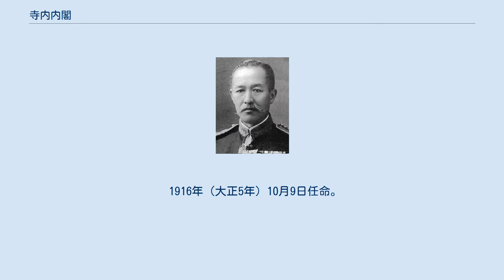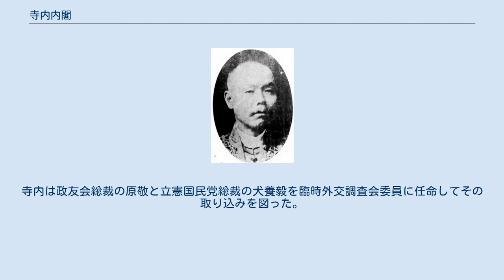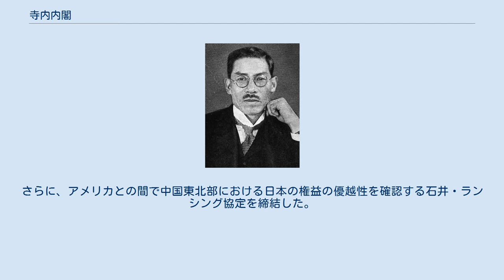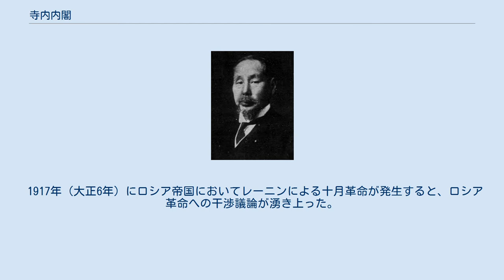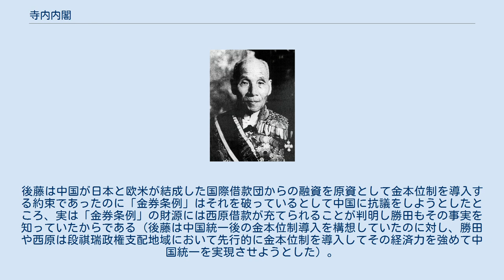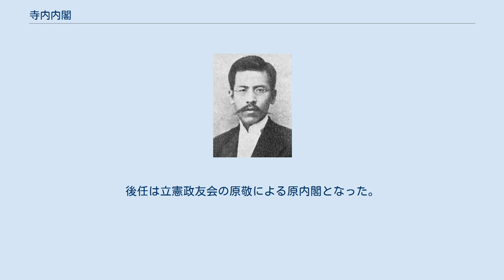寺内内閣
寺内内閣（てらうちないかく）は、元帥陸軍大将・軍事参議官の寺内正毅が第18代内閣総理大臣に任命され、1916年（大正5年）10月9日から1918年（大正7年）9月29日まで続いた日本の内閣である。
 1916年（大正5年）10月9日任命。
在職日数721日。
 1916年（大正5年）10月9日任命。
 任命なし。
 寺内内閣は1916年（大正5年）、第2次大隈内閣の後を受けて山縣有朋の推挙によって擁立された。
 海軍大臣以外は全部山縣系という超然内閣であり、寺内が当時流行のビリケン人形にそっくりであったことと、「非立憲（主義）」をかけて「ビリケン内閣」とも呼ばれた。
 当初、第1党の立憲同志会（後に憲政会を結成）と第3党の立憲国民党は野党の立場を取ったものの、第2党の立憲政友会は「是々非々」として政策次第であるとした。
 翌1917年（大正6年）に、国民党が提案して憲政会が呼応した内閣不信任上奏案の審議の場で、国民党の犬養毅総裁が一転して政友会・憲政会両党を攻撃する演説を行ったことから両党の対立が煽られ、政府は衆議院を解散した。
 その際寺内は「帝国議会は貴衆両院から成り、衆議院の決議だけで直ちに国民の世論とすることのできないのは言うまでもない。我が帝国は、欽定憲法の規定により、国務大臣の任免は全く大権によって定まり、いささかも外間の容喙を許すべきではない。（中略）英国の例に倣い、内閣は衆議院多数党の代表者が組織すべきことを主張するのは、我が憲法の規定に反し、至尊の大権を干犯するとともに、両院制度を無視するものである……」（1917年（大正6年）2月10日地方長官会議における首相訓示）と述べて超然内閣の正当性を主張した。
 第13回衆議院議員総選挙で勝利した政友会（第1党に躍進）と立憲国民党は多少の意見の相違はあったものの、与党を宣言したため、政局は一応の安定を見せた。
寺内は政友会総裁の原敬と立憲国民党総裁の犬養毅を臨時外交調査会委員に任命してその取り込みを図った。
 第1次世界大戦によって欧米が中国に目を向ける余裕が無くなった最中において、寺内内閣は積極的に中国への介入を乗り出していく。
特に従来の北京政府・中華革命党（後の中国国民党）両睨みの中立政策を放棄して、寺内の朝鮮総督時代からの側近である実業家西原亀三の提議による西原借款を行って段祺瑞の北京政府を支援した。
さらに、アメリカとの間で中国東北部における日本の権益の優越性を確認する石井・ランシング協定を締結した。
 これを受けて北京政府が連合国として第1次世界大戦に参戦すると、日本と日支共同防敵軍事協定と呼ばれる軍事同盟を締結した。
これはアジアでの戦闘がほぼ終わった段階での同盟であり、中国国民の疑惑を買って後の反日運動の一因となった。
 また、国内では金本位制の停止を始め、戦時中を理由とした軍備拡張などを推進した（その一方で、欧米諸国からの西部戦線参加要求には応えず不信を買うことになる）。
 1917年（大正6年）にロシア帝国においてレーニンによる十月革命が発生すると、ロシア革命への干渉議論が湧き上った。
当初寺内はウラジオストックに艦船を派遣して居留民保護に留める方針であったが、アメリカの誘いと外務大臣だった本野一郎の勧めでシベリア出兵に踏み切った。
 1918年（大正7年）1月のウラジオストックへの艦隊派遣の頃から、シベリア出兵の噂によって米価が高騰し、各地で米騒動が発生した。
寺内は軍隊を用いてこれを取り締まり、また言論統制を敷くも、これが却って世論の反発を買って全国的な反政府の動きに拡大する。
 同年5月には三菱造船の会長に海軍中将武田秀雄が就任していたが、7月には徳山湾に停泊中の弩級戦艦河内で621名が死亡する爆発事故が発生した。
 同年8月、大阪朝日新聞が政府を批判したところ編集者らが告発され、社長が右翼黒龍会に襲撃されるという事件も発生した（白虹事件）。
 同じ8月、中国の段祺瑞政権が金本位制導入を目指した「金券条例」を公布したが、この条例を巡って大蔵大臣の勝田主計と外務大臣の後藤新平（本野の後任）が対立した。
後藤は中国が日本と欧米が結成した国際借款団からの融資を原資として金本位制を導入する約束であったのに「金券条例」はそれを破っているとして中国に抗議をしようとしたところ、実は「金券条例」の財源には西原借款が充てられることが判明し勝田もその事実を知っていたからである（後藤は...